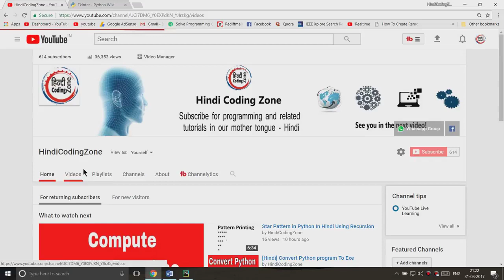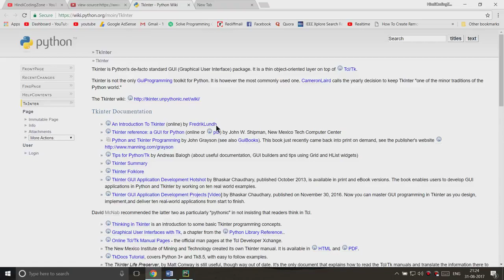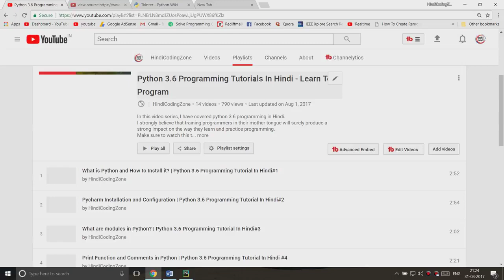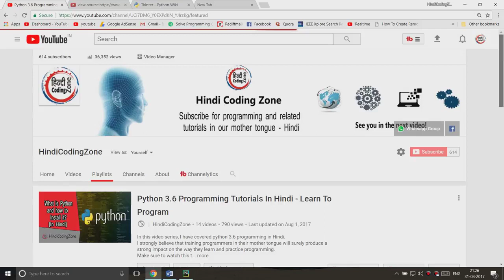Introduction to Tk and Tkinter - Python GUI using Tkinter (2018) In Hindi#1